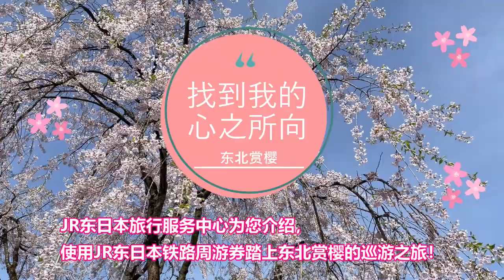JR东日本旅行服务中心为您介绍，使用JR东日本铁路周游券踏上东北赏樱的巡游之旅！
带着可连续五天尽情享受搭乘无限次 JR东日本 的新干线及电车的 JR东日本铁路周游券(东北地区)，享受您的东北之旅吧！

最后更新日期2023年10月01日